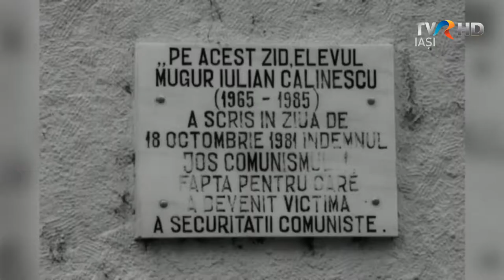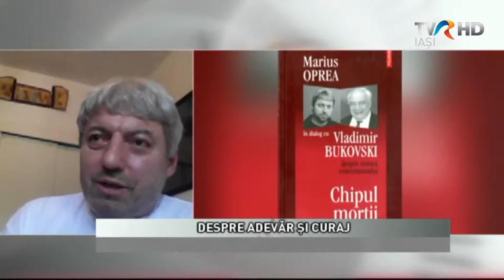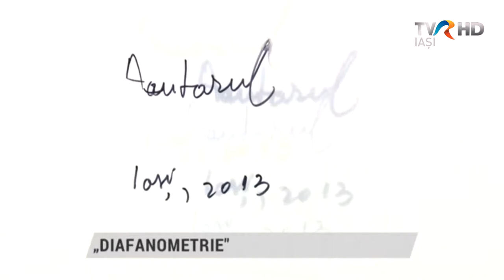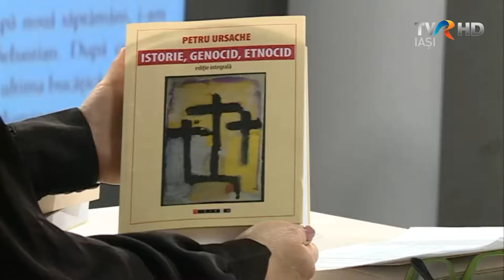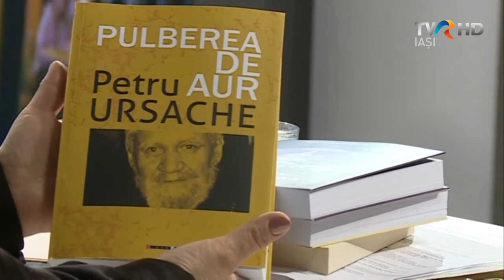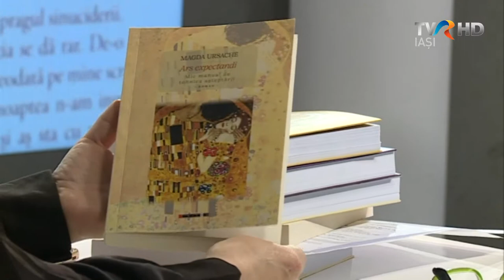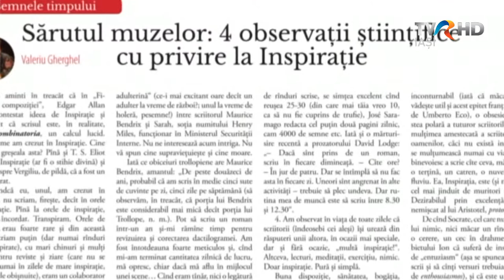Cultart - Un erou anticomunist despre care nu citim în manualele noastre de istorie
Un fragment uitat de istorie, un capitol cu virtuți literare a atras atenţia unui profesor care preda literatura la Universitatea din Iaşi. Lector univ.dr. Loredana Cuzmici predă relaţia text şi reprezentare text, într-un curs de literatură-teatru-film românesc.
Loredana Cuzmici readuce astăzi în memoria noastră figura unui erou al luptei anticomuniste, elevul Mugur Călinescu.
Povestea acestui adolescent care la 16 ani gândeşte şi simte şi, mai ales, exprimă revolta proprie faţă de regimul ceaușist a fost descoperită de istoricul Marius Oprea în Arhivele Securităţii. În septembrie 1981, pe zidurile şi panourile șantierelor din Botoșani au apărut slogane şi îndemnuri anticomuniste. VREM LIBERTATE! VREM ZAHĂR ŞI ULEI! NU MAI PUTEM SUPORTA COZILE INTERMINABILE! Tot dispozitivul securităţii a fost pus pe jar, până când, prin delațiunea unui coleg, a fost prins elevul Mugur Călinescu, proaspăt admis cu note mari la Liceul A.T. Laurian. Dosarele numite ELEVUL şi PANOUL ascundeau drama unei conştiinţe de adolescent ucis de Securitate prin metodele vremii.
În doi ani după anchetele nesfârşite ale Securităţii, după ameninţările cu exmatricularea şi școala de corecţie, tânărul a fost diagnosticat cu leucemie. Moare chinuit, după alţi doi ani, în spitalul Sf. Spiridon din Iaşi.
Istoria tulburătoare a tânărului de 16 ani a devenit spectacol de teatru, în regia Gianinei Cărbunariu, apoi film de lung metraj, în regia lui Radu Jude.
Aflaţi amănunte în emisiunea de azi, cu Loredana Cuzmici şi Marius Oprea, autorul care l-a descoperit în Arhivele Securităţii pe tânărul de 16 ani care scria cu creta de la şcoală "Jos comunismul!" pe zidurile din Botoşanii acelui timp.